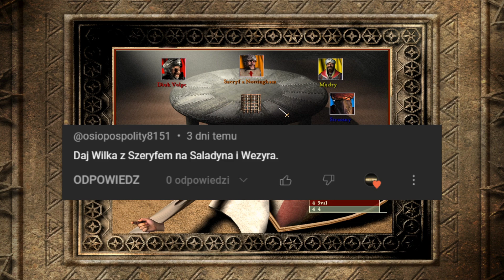WEZYR I MARSZAŁEK TO NAJSILNIEJSZE BOTY NA PATCHU 2.17?🤔BITWY BOTÓW! Twierdza Krzyżowiec Extreme!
W dzisiejszym odcinku bitwa botów na patchu overlords! Zapraszam do obejrzenia poprzednich odcinków, jeśli ktoś jeszcze nie widział!
Link do patcha
Link do discorda serdecznie zapraszam!
Wpadnij pogadać na streamie! Twitch
Jeśli Ci się podobało zostaw like i suba!